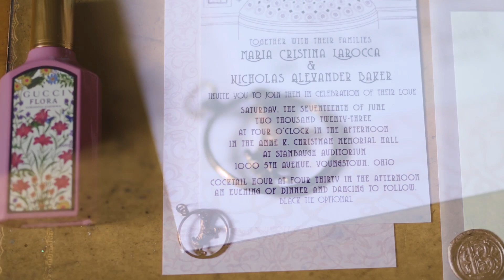A Stambaugh Soiree - Maria + Nick's Wedding Highlight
Maria and Nick celebrated their wedding amongst family and friends in Youngstown’s gem, Stambaugh Auditorium. Their wedding was a beautiful blend of two wonderful families that were delighted to merge into one, and Maria and Nick’s love for each other could be felt by all who were present.

It’s no secret that these two were meant to be, as you could feel the love between them, even in their stares from across a room. Having the opportunity to capture their wedding day was an absolute privilege and honor, and we wish these two nothing but the best as they embark on their life as husband and wife.